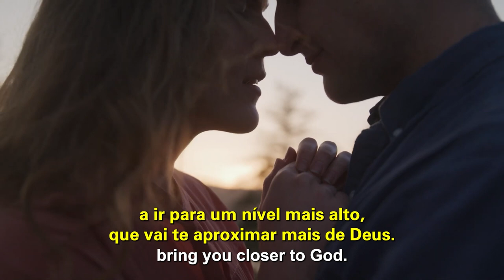Best place in the world | MAN SHARPENS MAN | Cléo Ribeiro Rossafa